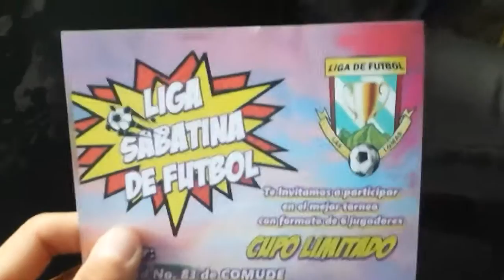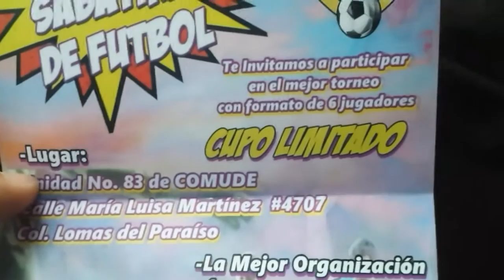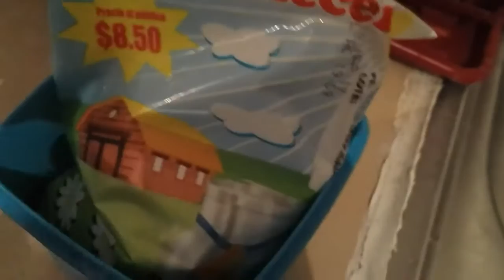Invitación de Comude/ Jugando Tiros Skills y haciendo Gym - YairFPF VideoVlogs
🔥Hoy en este vlog de hoy estuvo chido al igual que todos espero les guste mucho y secdiviertan con el dia que les comparto Se despide su amigo YairFPF Adiós y hasta el siguiete Vlog.

Siguenos👇👇👇👇👇👇👇

🔎Canales👇

❤YairFPF Canal de VideoVlogs

❤Fútbolproofreestyle Canal de Futbol

🔎Videos Relaciónados👇

🔥(Vlog anterior)

🔥(Vlog un poco anterior)

🔥(Vlog un poco más anterior)

🔎REDES SOSIALES👇

🔥Facebook Yair López Fpf

🔥Página de Facebook Fútbolproofreestyle

¡Añádeme en Snapchat! Nombre de usuario: yairfpf

🔥Gracias amigo por ayudar eres grande!